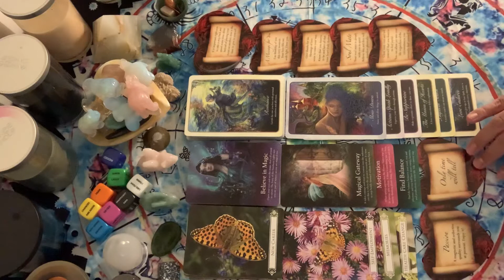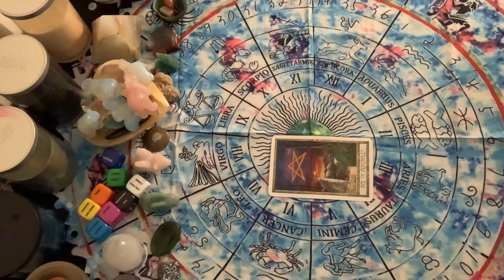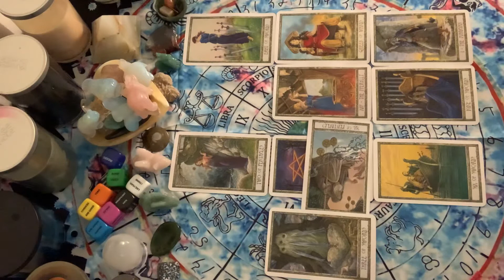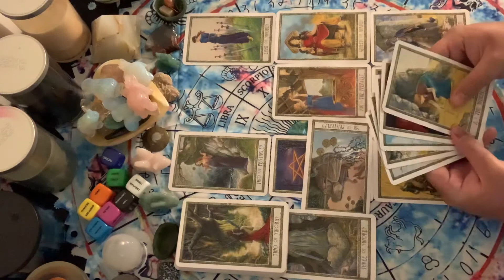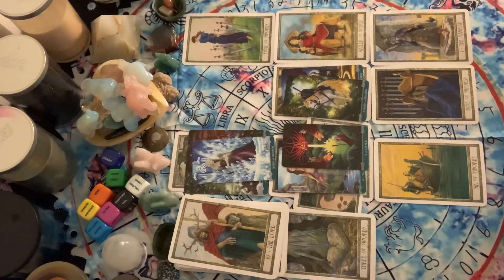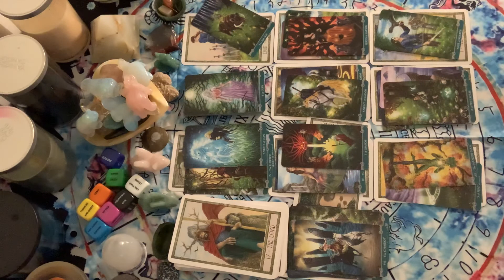Virgo June 2020 Love Reading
The Animal Wisdom Tarot by Dawn Brunke, illustrated by Ola Liola, Cisco Books

Everyday Witch Tarot by Deborah Blake, art by Elizabeth Alba, Llewellyn Books

Steampunk Tarot by Barbara Moore, illustrated by Aly Fell, Llewellyn Books

The Wonderland Tarot by Chris Abbey & Morgana Abbey, US Game Systems, Inc

The Halloween Tarot by Kipling West, US Game Systems, Inc

Fairy Tale Lenormand by Arwen Lynch, Artwork by Lisa Hunt, US Games Systems, Inc

Tea Leaf Fortune Cards by Rae Hepburn, illustrated by Shawna Alexander, US Games Systems, Inc

Queen of the Moon Oracle by Stacy Demarco, Rockpool Publishing

Earth Magic Oracle Cards by Steven D. Farmer, Hay House

Making Magick by Priestess Moon, Rockpool Publishing

Star Seed by Naria Anastarsia, Rockpool Publishing

Aboriginal Dreaming Totems by Mel Brown, Rockpool Publishing

Fortune Cookies by Sharia Star, Rockpool Publishing

Astrological Oracle Cards by Lunaea Weatherstone, Artwork by Antonella Castelli, Los Scarabeo